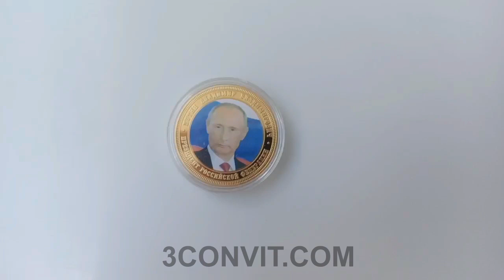Đồng xu lưu niệm nữ tổng thống Nga Vladimir Putin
Mới 100%-Full box
Màu : trắng
Giá: 100K
HIỆN NAY SHOP CHỈ BÁN HÀNG ONLINE
MONG QUÝ KHÁCH THÔNG CẢM
QUÝ KHÁCH CÓ NHU CẦU ĐẶT HÀNG VUI LÒNG ĐẶT HÀNG THEO
XIN CẢM ƠN QUÝ KHÁCH
✔ Đồng Xu Lưu Niệm Hình tổng thống Nga Vladimir Putin được chạm khắc tinh xảo bắt mắt-thích hợp làm quà tặng lưu niệm sưu tập rất ý nghĩa
-Chất liệu: xu được đúc bằng Niken bên ngoài mạ vàng/bạc dày 2 micromet, màu óng ánh.
- Kích thước: 40mm x Độ dày của xu : 3mm
-Trọng lượng: 1 oz, tương đương 31,1 Grams.
-Sử dụng làm quà tặng - sưu tầm
-Xuất xứ: Trung Quốc
Hướng dẫn sử dụng sản phẩm
Để sản phẩm được bền và lâu sử dụng đúng cách
Sản phẩm được thiết kế riêng cho từng nhu cầu,
Để sản phẩm nơi khô ráo thoáng.
- Ship COD nội thành TPHCM phí: 28K
- Ship COD ngoại thành TPHCM phí: 50K
- Ship COD toàn quôc thỏa thuận sau
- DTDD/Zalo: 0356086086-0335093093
- Địa chỉ: 106 Lãnh Binh Thăng.P13.Q11.TPHCM